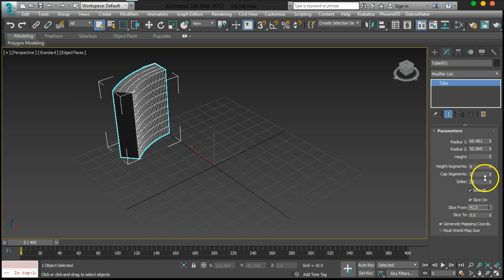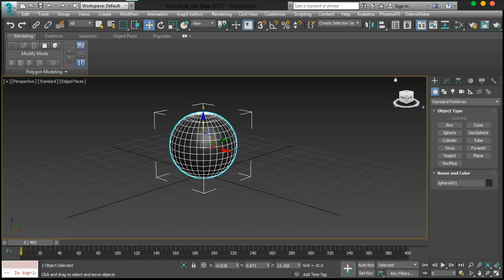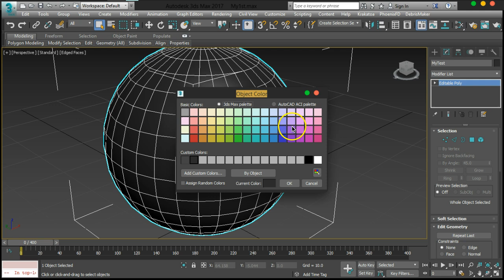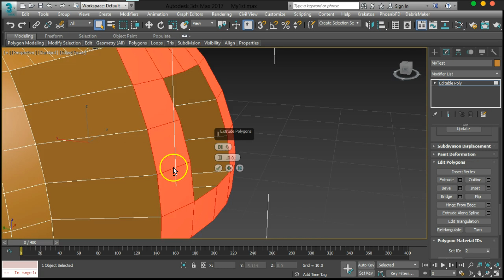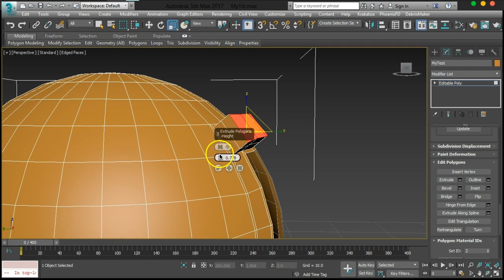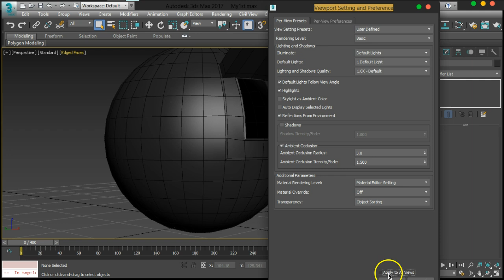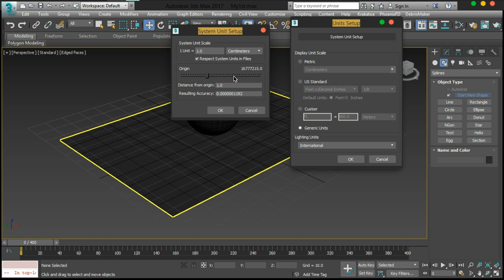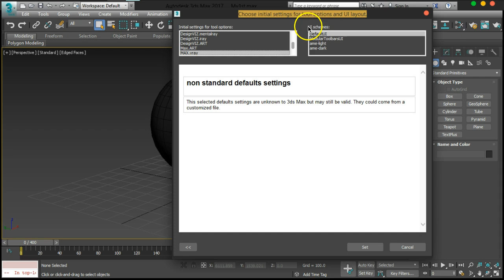01 MAXVFX ObjectTypes